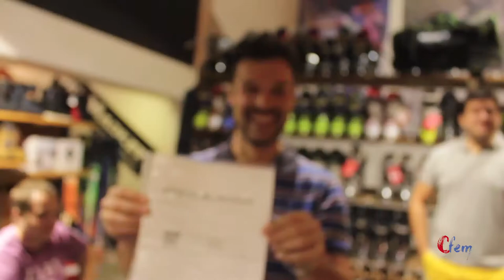CURSOS DE SKIMAN CFEM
Presentamos nuestros cursos de SKIMAN en colaboración con Glide Factory, empresa lider en servicios y formación para skiman y taller.
Todos los cursos son impartidos por Miguel Oviedo, Skiman de varios equipos de Copa del Mundo y auténtica referencia en el sector en nuestros páis.
Ofrecemos una amplia variedad de cursos, adaptados a todas las necesidades, desde sentar las bases del trabajo hasta llegar a dominar todas las máquinas del taller o trabajar con equipos profesionals como Skiman.